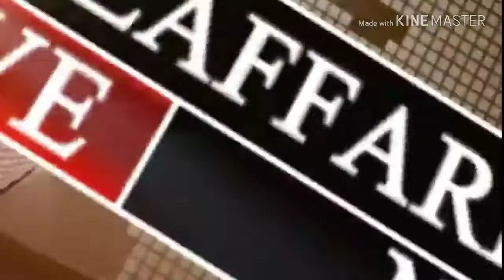पटना में पुलिस और "हम" में तनातनी - नोकझोक !!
किसानों मुद्दे के मुद्दे को लेकर राजभवन आक्रोश मार्च के दैरान पुलिस और हम कार्यकर्ताओ में हुई नोकझोक .

दरसल हिंदुस्तानी अवाम मोर्चा (से0) किसान प्रकोष्ठ के प्रदेश अध्यक्ष रवि भूषण उर्फ बेला यादव के नेतृत्व में किसानों के ऋण माफ, डीजल, पेट्रोल, रसोई गैस और बढ़ती महंगाई को लेकर पटना के रामगुलाम चौक गोलम्बर से विरोध मार्च निकाला गया जिसमें सैकड़ो की संख्या में हम कार्यकर्ताओ ने भाग लिया, ब पटना के गांधी मैदान रामगुलाम चौक से जेपी गोलम्बर होते ये मार्च डाकबंगला तक पहुचा, वहीं इसी दौरान पुलिस और हम कार्यकर्ताओं में नोकझोंक भी हुई है

इस मार्च जा मकसद किसानों के मुद्दे को लेकर आयोजित राजभवन मार्च के द्वारा महामहीम राज्यपाल को किसानों की समस्याओं से अवगत कराना है | इस किसान राजभवन मार्च में बड़ी संख्या में राज्य के किसान सहित हम नेता एवं कार्यकर्ता हजारों की संख्या में शामिल हुए ।